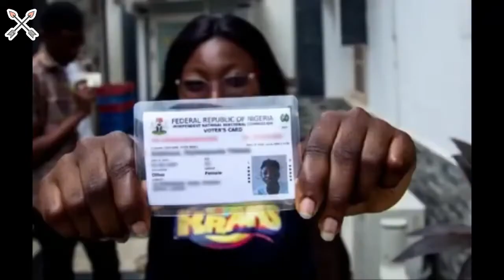Give us Obi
Nigeria Youth for Obi
songs for pvc